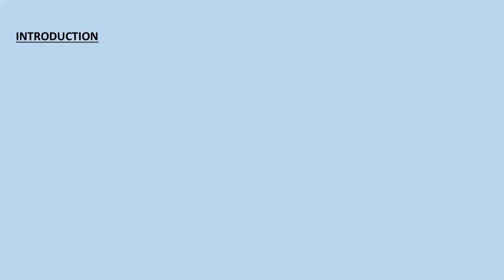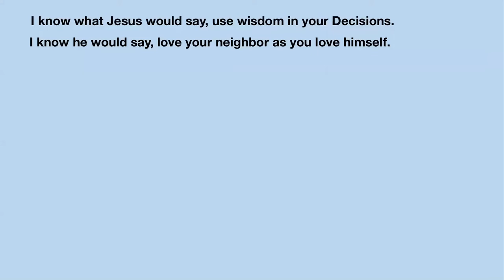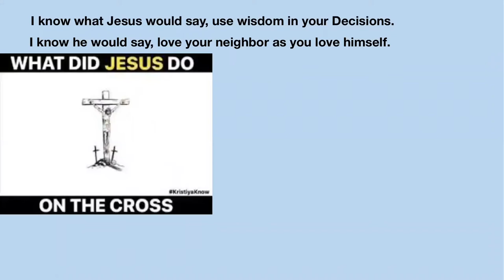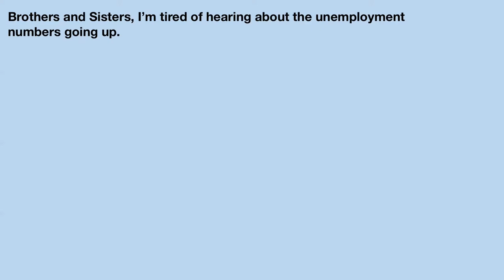July 26, 2020 - Derrick Carbin - What is the Will of God for You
Message by Derrick Carbin titled “What is the Will of God for You”